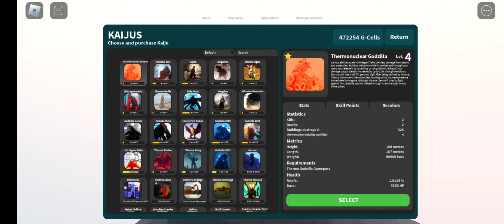playing as thermonuclear godzilla in roblox, kaiju universe(Like,share,subscribe for more videos)